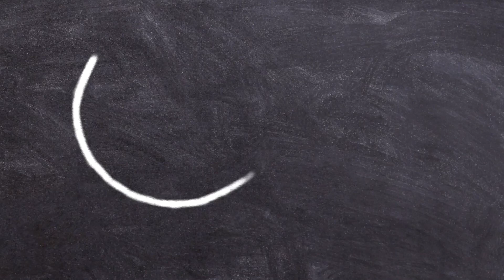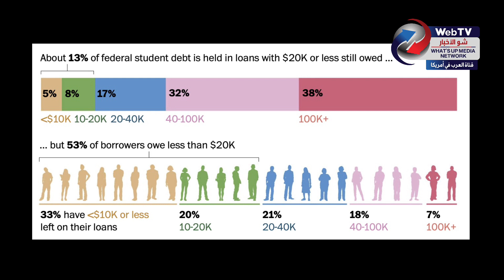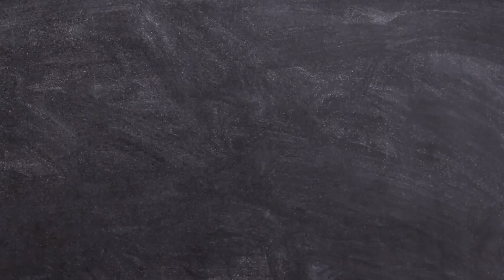وأخيراً.. تفاصيل خطة بايدن لإعفاء و "إلغاء" القروض الطلابية